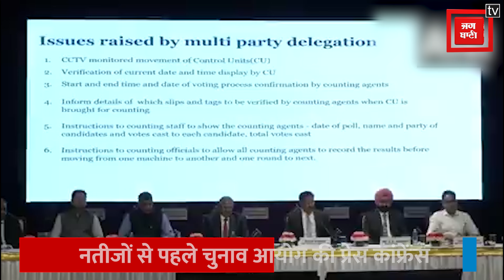नतीजों से पहले Election Commission का दावा, सुनिए क्या बोले Rajeev Kumar?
लोकसभा चुनाव के सात चरणों के मतदान के बाद चार जून यानी कल मतगणना होगी। इससे पहले चुनाव आयोग ने सोमवार को प्रेस कॉन्फ्रेंस की। इस दौरान निर्वाचन आयोग ने लोकसभा चुनाव 2024 में भाग लेने वाले सभी मतदाताओं का खड़े होकर अभिनंदन किया। मीडिया को संबोधित करते हुए मुख्य चुनाव आयुक्त राजीव कुमार ने माना कि सोमवार और शुक्रवार को मतदान नहीं कराया जाना चाहिए, क्योंकि इन दिनों के बीचच काफी लंबा अंतर हो जाता है।ElectionCommission ElectionCommissionPressConference LokSabhaElection Election2024 RajeevKumar ChiefElectionCommissioner लोकसभाचुनाव प्रेसकॉन्फ्रेंस मुख्यचुनावआयुक्त राजीवकुमार latestnews @navodayatimes